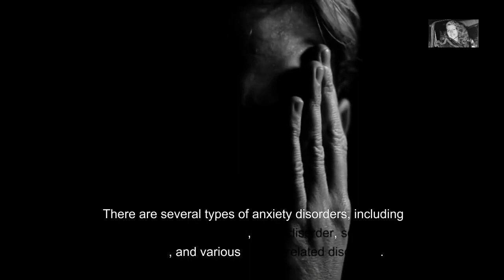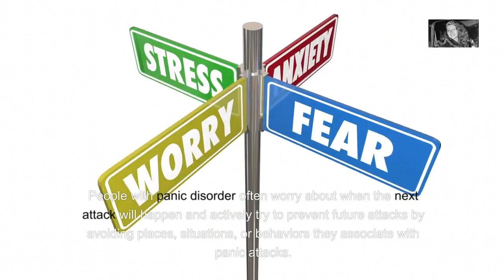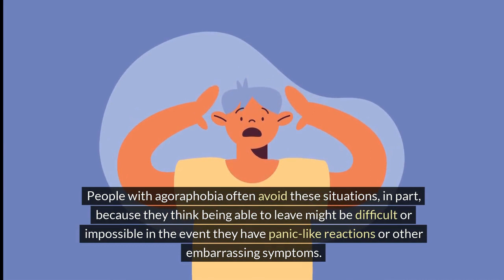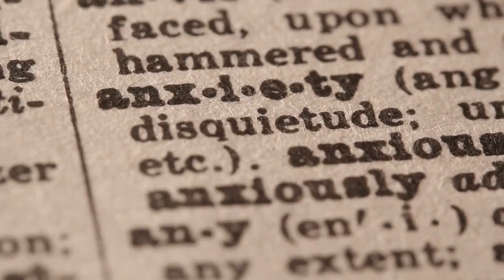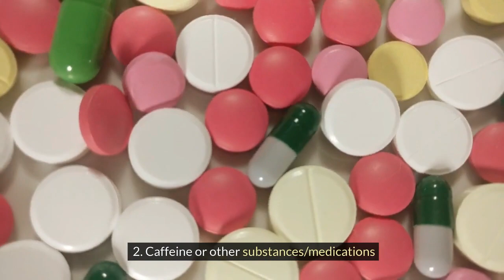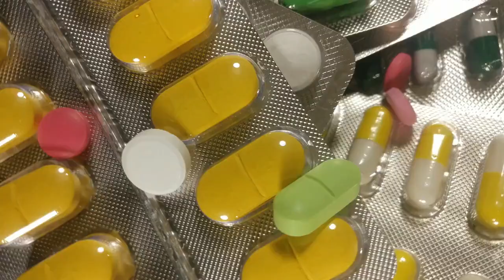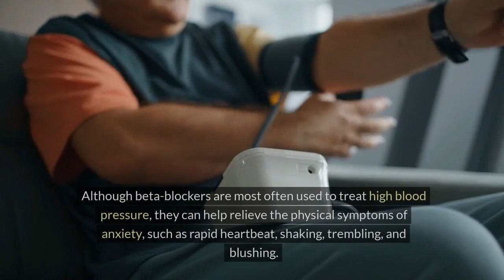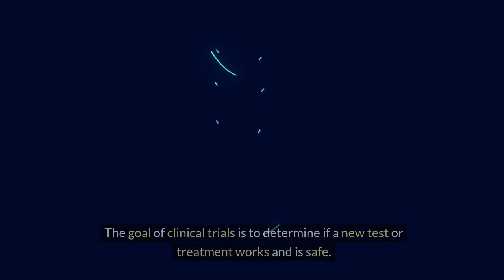my words and info